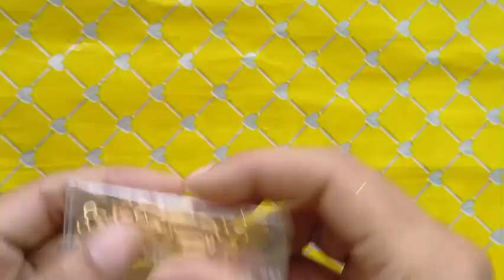Handmade earrings ✨️ 😍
Here I am showing that how to make a handmade earrings.
if you have any doubts you can comment me. or msg me on my Instagram. 👇🏻👇🏻👇🏻